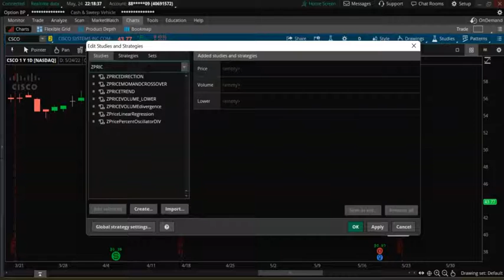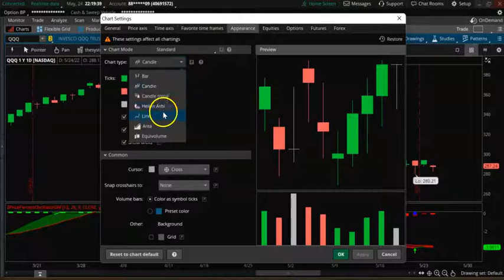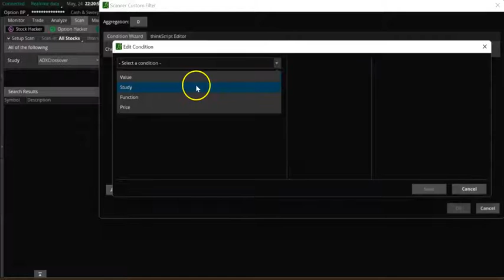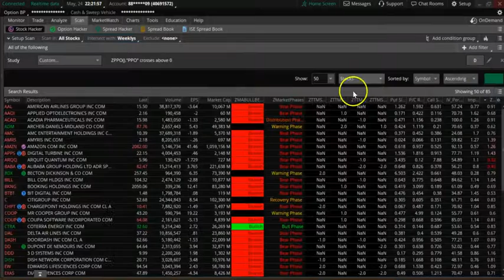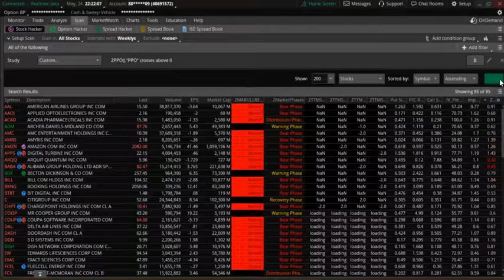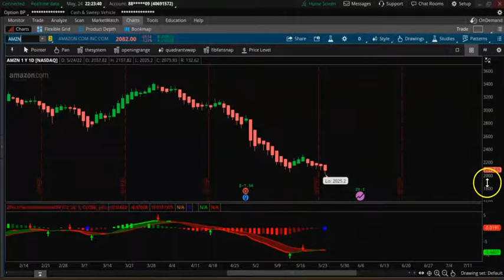The Perfect Leading Indicator | PPO (Price Percent Oscillator) for ThinkorSwim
PPO is similar to MACD. The oscillator is displayed as a percentage so is consistent between all equities.

Free CPR Indicator thinkorswim

Narrow CPR Scanner for Thinkorswim

Scanner for Identifying three Uptrending CPR

CPR Indicator for Ninja trader

Momentum Keltner Channels for ThinkorSwim Buy or Sell

Guppy Multiple Moving Averages Indicator for ThinkorSwim

Free Relative Strength Scan

Market Pulse Free Indicator to Identify the Market Trend and Direction

RSI IFT (Inverse Fisher Transform) For ThinkOrSwim